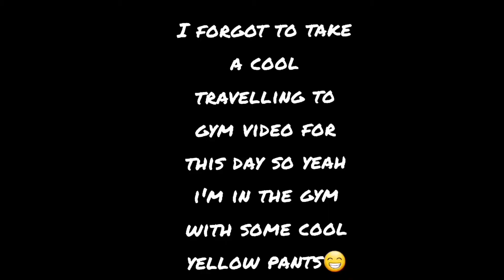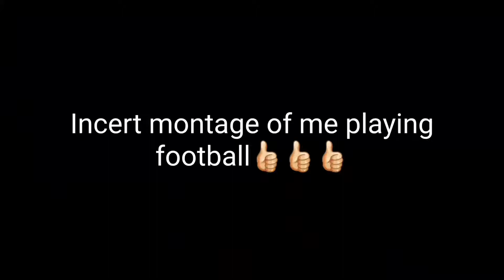How i lost 25lbs in 12 weeks!!!